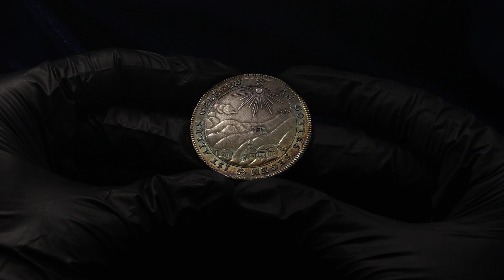Lot 170 German States Anhalt-Bernburg-Schaumburg-Hoym Konventiontaler 1774 BFN